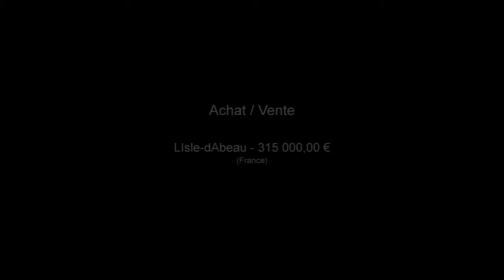L'Isle-d'Abeau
France Achat / Vente L'Isle-d'Abeau 315 000,00 € Isère Rhône-Alpes 38080 ALONY-Immobilier .